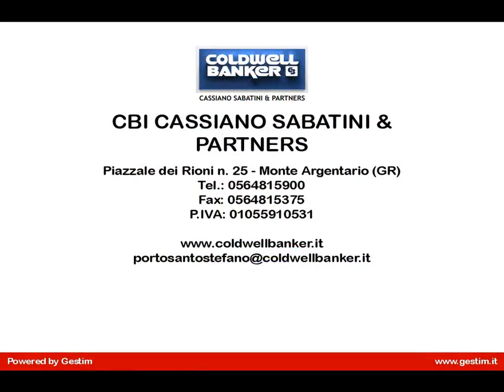Villa in Vendita a Roma (RM)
Roma, Olgiata - Prestigiosa Villa con Parco, Piscina e Corte Interna

All'interno del comprensorio dell'Olgiata, in posizione privilegiata, adiacente al Country Club, abbiamo il piacere di proporre in vendita una splendida ed elegantissima villa unifamiliare di circa 560 mq circondata da un ampio parco privato di 3000 mq con alberi ad alto fusto e piscina recentamente ristrutturata.

La casa è stata edificata negli anni sessanta a firma dell'arch. Tullio Rossi, realizzatore del piano paesistico dell' Olgiata, della Club House dell Olgiata Golf Club e del primo e più prestigioso nucleo di ville del consorzio, rispettando in toto larmonia del contesto.

La villa si svolge quasi interamente fuori terra su un unico livello, al centro della costruzione è presente un giardino pieno di fiori con un magnifico ulivo.

Dallingresso principale si accede ad un corridoio che si sviluppa lungo tutto il perimetro del giardino interno, il tutto con ampie e luminose vetrate, consentendo laccesso a tutti gli ambienti della casa.

Labitazione è composta da un grande salone con camino e, grazie all'altezza dei solai, una parte è stata soppalcata creando un ulteriore ambiente abitabile, da una bella cucina completamente attrezzata con tinello e da una luminosa sala da pranzo con una vetrata che affaccia sul giardino esterno.

Nella zona notte si trovano tre ampie suite: la suite padronale con camera da letto, grande soggiorno/studio con camino (che potrebbe essere una quarta camera da letto), spogliatoio e bagno per lui, spogliatoio e bagno per lei; la suite ospiti con camera matrimoniale, spogliatoio e bagno, e la suite ragazzi con camera matrimoniale, spogliatoio, bagno e soggiorno/studio con soppalco.

Nella zona di servizio, accessibile da un ingresso separato, si trova un salottino, una stireria e tre camere da letto con un bagno. Tramite una scala interna si raggiungono i locali tecnici, lavanderia e cantina.

All'esterno ci sono disponibili numerosi posti auto lungo il viale, due posti coperti e un garage.

Lesclusivo centro residenziale romano dell Olgiata si trova in un comprensorio chiuso con sbarra con due ingressi, servizio di sicurezza H24 con 32 vigilantes. Il golf club, country club, centro ippico, centro commerciale, negozi e mezzi pubblici, sono facilmente raggiungibili a piedi, trovandosi la villa in mezzo e a pochi passi dai due ingressi.